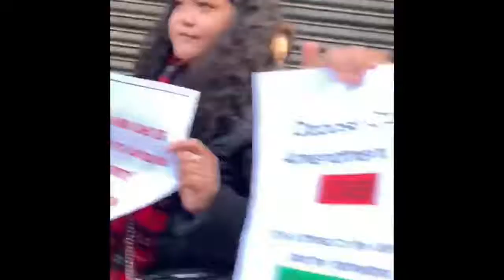CITIZENS AMENDMENT BILL CAB-CAA POSTED AGAINST LONDON